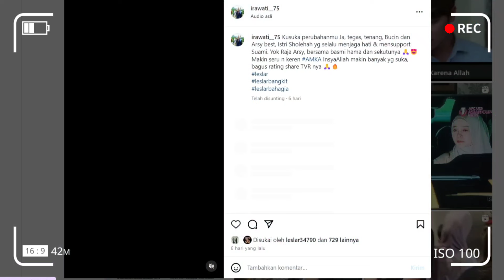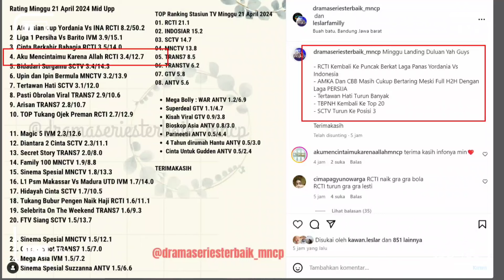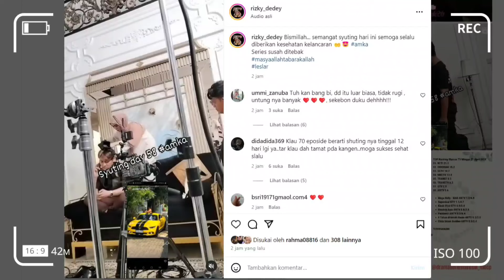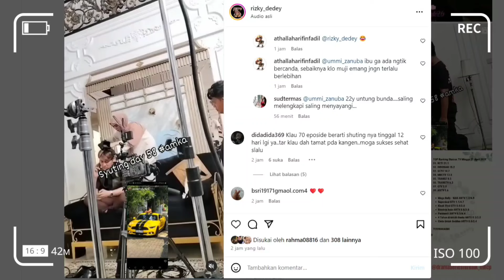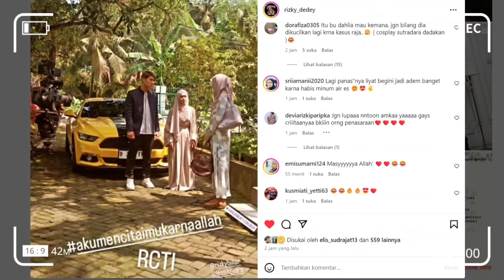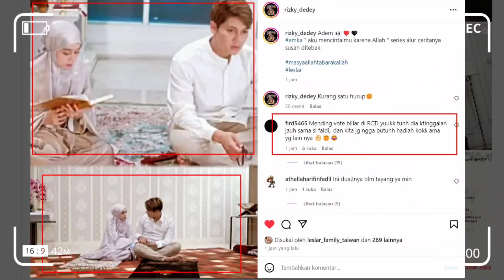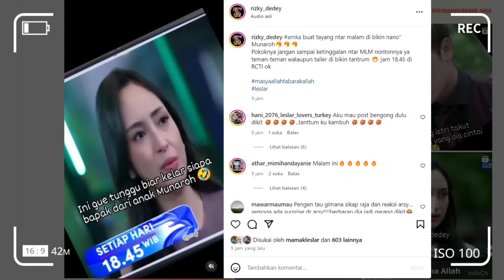ARSY MALAH DUKUNG RAJA, ~ LESLAR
LESLAR